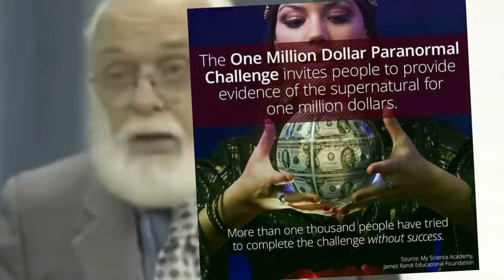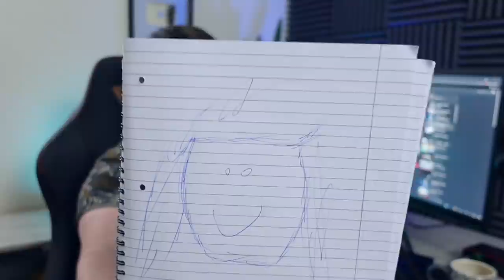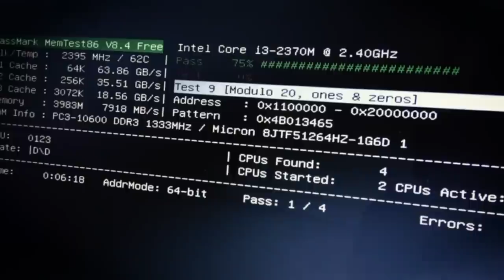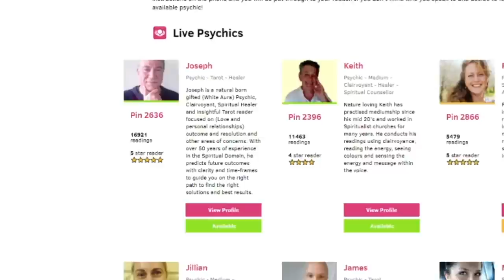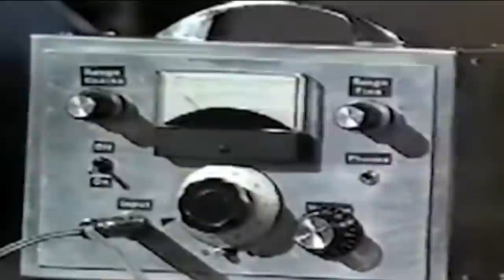The Sad World of Paranormal Frauds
The Brutal Exposing of Paranormal Frauds | The James Randi Saga

On this episode of the internets dumbest scams we look into the world of psychics and the many fakes and frauds these entails, We look the great James Randi and his  exposing of the fakes, we look at how to become a Psychic and finally we look at one of the weirdest scams on the internet, over the phone Psychics, We even get a cameo from the yellow bamboo fake martial arts cult, How delightful. Hope you enjoy.